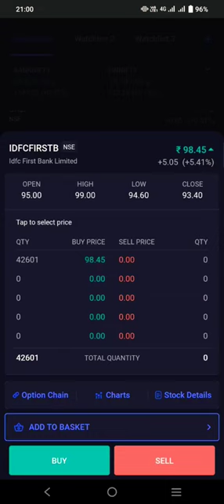Idfc First Bank Limited share price